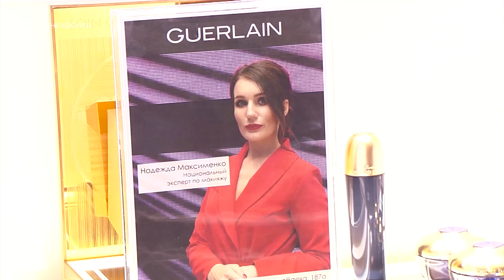Танымал визажист Алматыда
Надежда Максименко Мәскеу қаласынан арнайы Алматыға келді. Сұлулықтың құпиясымен бөліскен танымал визажистен жаңа 2019 жылы қандай түстер сәнде болатынын сұрап білдік. Келесі сюжеттен көрейік.